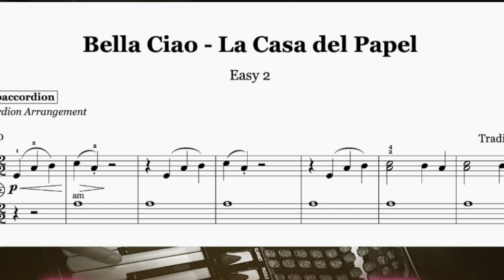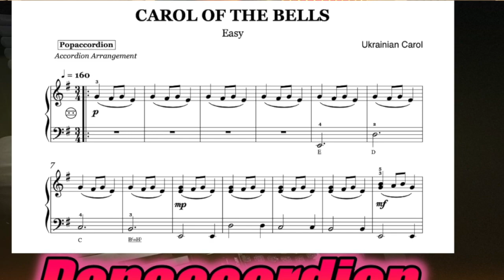Battle Hym of Republic, Glory Halleluja | Accordioncover with sheet music/Noten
Versprochen!

I promise!